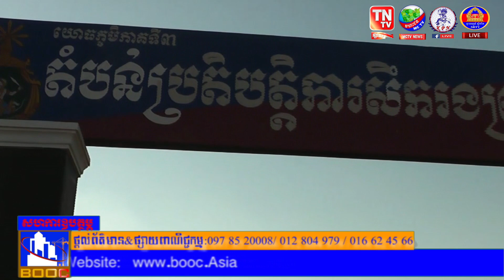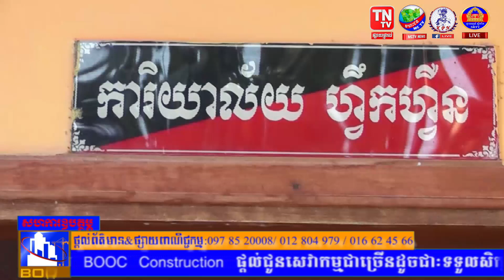ជំនួបរវាង អាចារ្យ សារឿន ជាមួយនឹង ស្នងការសឹករងខេត្តព្រះសីហនុជុំវិញបញ្ហាមួយចំនួន...